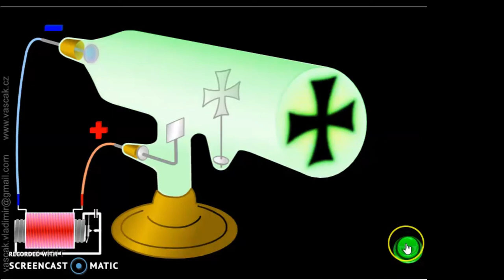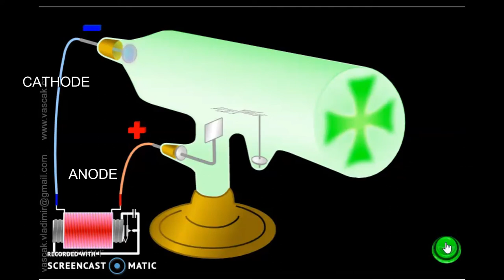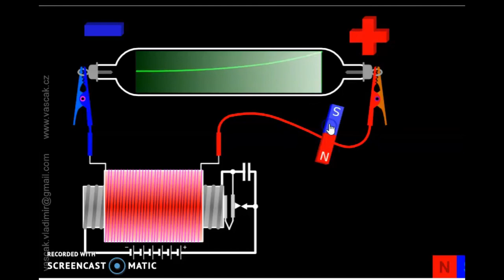PROPERTIES OF CATHODE RAY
+2 Physics -PROPERTIES OF CATHODE RAYS. William Crookes discovered cathode rays in 1870. After his discovery nuclear physics took a new phase.